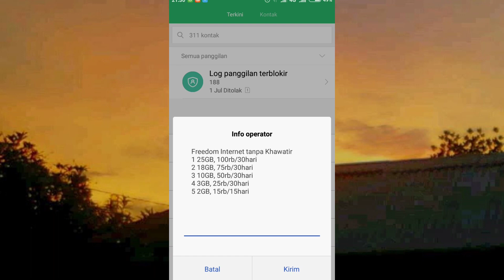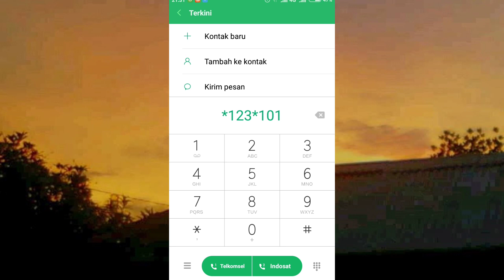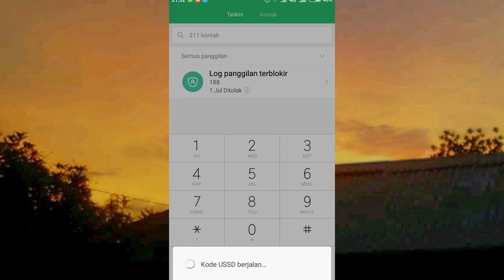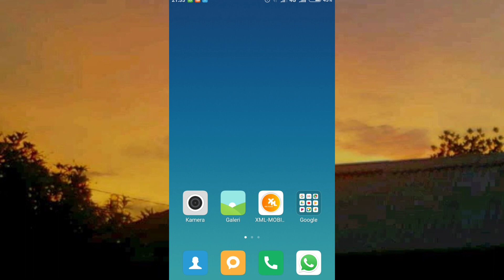PAKET INDOSAT MURAH 2023‼️_4 kode dial kuota internet murah im3 terbaru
Hallo bosku salam sukses selalu.ada 4 cara untuk mendapatkan kuota murah indosat melalui kode dial up. dari kuota harian sampai kuota bulanan.